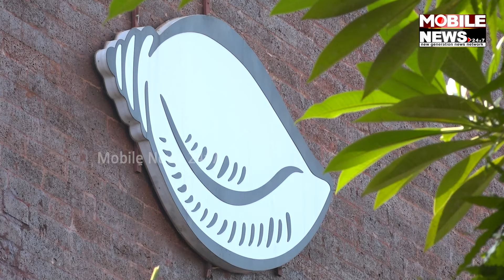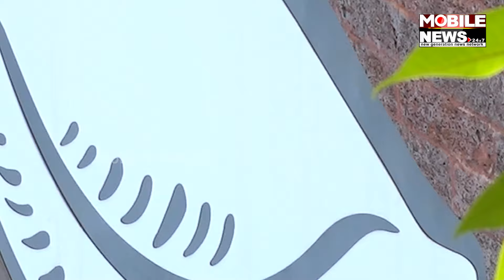ନୂଆ ମୁହଁ ଉପରେ ପଦ୍ମ ଦଳର ଭରସା, ତାଲିକାରେ ନାହାନ୍ତି ପୁରୁଖା ନେତ୍ରୀ, ଦେଖନ୍ତୁ ରହସ୍ୟ || Ranpur Politics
ନୂଆ ମୁହଁ ଉପରେ ପଦ୍ମ ଦଳର ଭରସା, ତାଲିକାରେ ନାହାନ୍ତି ପୁରୁଖା ନେତ୍ରୀ, ଦେଖନ୍ତୁ ରହସ୍ୟ || Ranpur Assembly Constituency